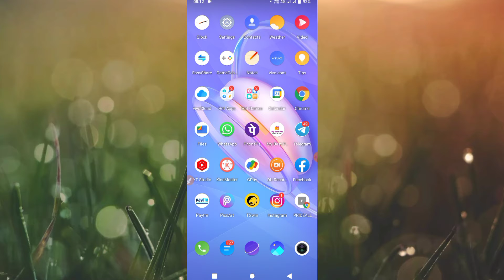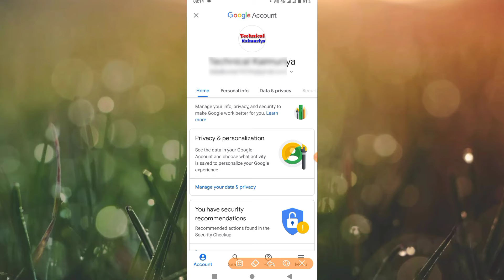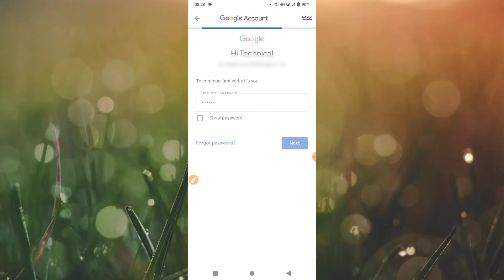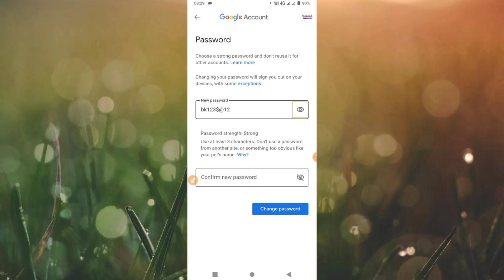Google account ka password kaise change karen || How to change Google account password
new update Google account password change
Google account ka password kaise badle
Google account ka password kaise badlte hai
gmail ka password kaise badle
how to change Google account password in hindi
how to change Google account password in android phone
how to change Google account password without recovery email or phone
change Google account password without phone number
Google account ka password change krna sikhen

Google account password change in hindi
Google account password change 2021

Copyright - Technical Kaimuriya

telegram👉 @brijlalkaimuriya